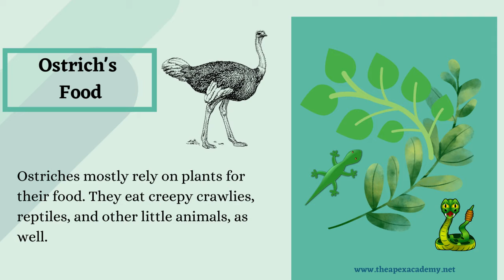Ostrich Facts for Kids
Here are some amazing facts about Ostrich. The flightless ostrich is the world's largest bird. They are found in the wild and to know more see this easy and short video.